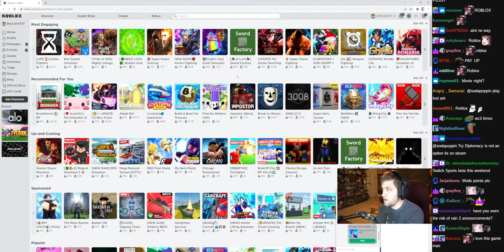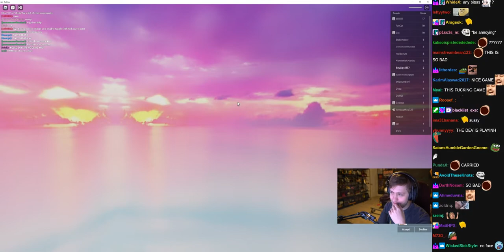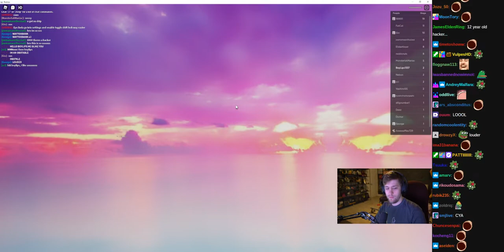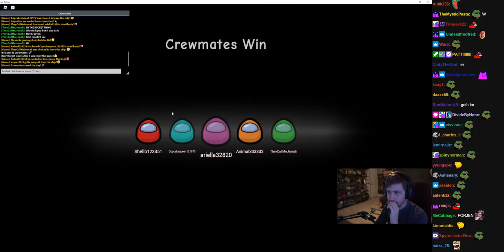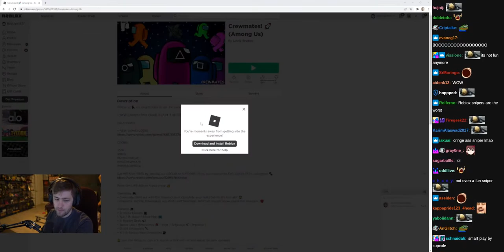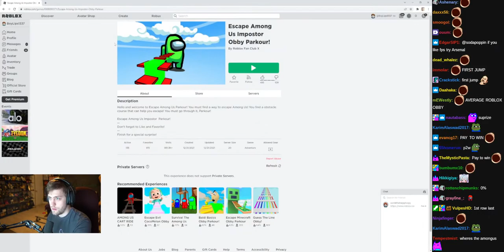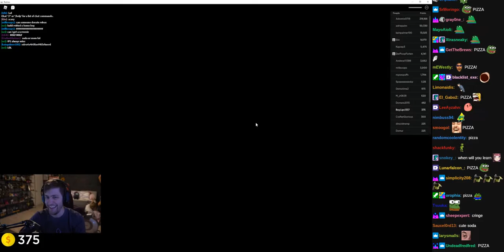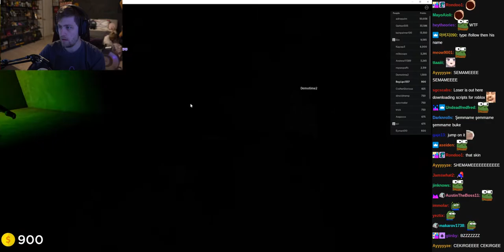Roblox w/ Chat - (sodapoppin) - February 18, 2022